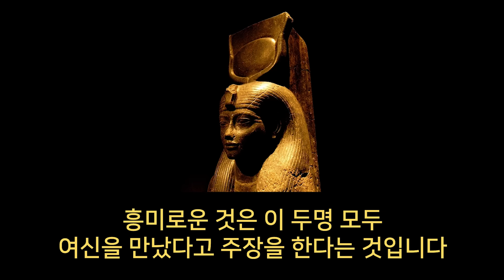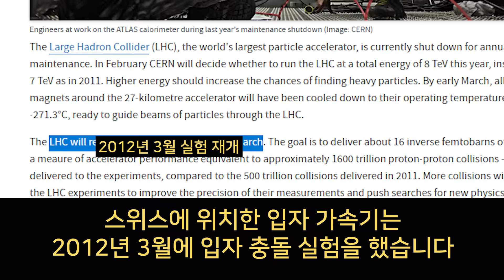스위스 입자 가속기는 다른 차원의 문을 여는 것인가?